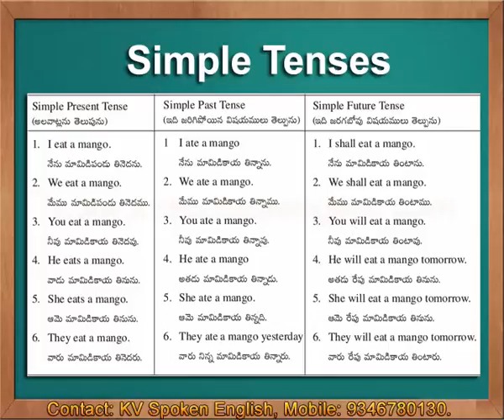Table of Simple Tenses - Spoken English through Telugu